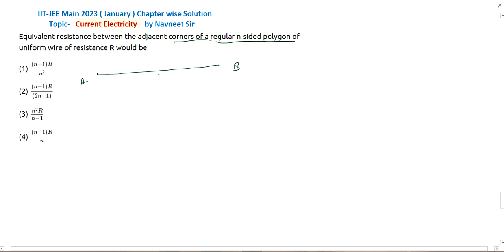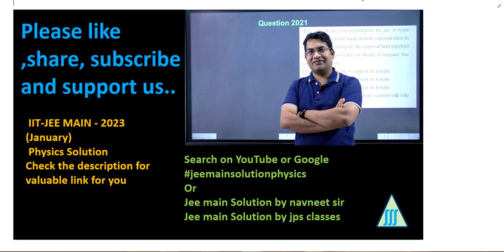Equivalent resistance between the adjacent corners of a regular n-sided polygon of uniform wire of